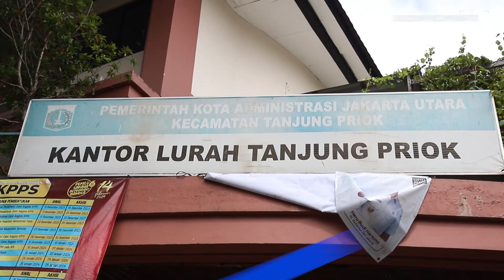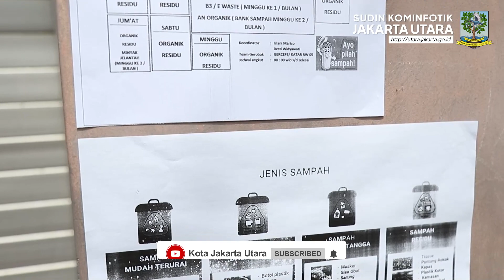Tim Penilai Lomba Jakarta Gotong Royong Tingkat Provinsi DKI Jakarta Tinjau BPS RW 05 Tanjung Priok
KOMINFOTIK JU - Tim Penilai Lomba Jakarta Gotong Royong Tingkat Provinsi DKI Jakarta meninjau lokasi Bidang Pengelolaan Sampah (BPS) lingkup RW di lingkungan RW 05 Kelurahan Tanjung Priok, Kecamatan Tanjung Priok, Jakarta Utara, Selasa (23/1). Untuk penilaian gotong royong dengan kegiatan kerja bakti di lingkungan masyarakat akan dilaksanakan pada Minggu (28/1) mendatang.

"Hari ini, kami tim penilai dari Provinsi DKI Jakarta yang merupakan gabungan dari beberapa Organisasi Perangkat Daerah (OPD) melakukan kunjungan sekaligus memonitor terkait dengan apa saja yang sudah dilakukan oleh BPS RW 05 Kelurahan Tanjung Priok," ungkap Kepala Bidang Lingkungan Hidup dan Ruang Terbuka Hijau Dinas Lingkungan Hidup Provinsi DKI Jakarta, Silvana Tarigan.

Untuk penilaian kegiatan Lomba Jakarta Gotong Rotong terbagi dalam dua tahap yaitu gotong royong dan BPS RW. "Pintu utamanya bukan dari sisi kompetisi tapi yang terpenting adalah peran serta masyarakat. Keasrian dan kebersihan lingkungan itu ujung tombaknya masyarakat sedangkan pemerintah akan terus membantu dari sisi sapras atau yang lainnya," tegasnya.

Saat penilaian tahapan BPS RW di lingkungan RW 05 Kelurahan Tanjung Priok, Silvana Tarigan mengapresiasi atas peran serta masyarakat dalam hal pengelolaan sampah. "Saya ucapkan terima kasih kepada masyarakat RW 05 dan RW 03 Kelurahan Tanjung Priok yang begitu antusias sekali dengan kegiatan Lomba Jakarta Gotong Royong. Saya harap semangatnya tidak kendur untuk terus menjaga keasrian dan kebersihan lingkungan," tuturnya.

Sementara itu, Asisten Perekonomian dan Pembangunan Sekko Administrasi Jakarta Utara, Wawan Budi Rohman bersama Kasudin Lingkungan Hidup Kota Administrasi Jakarta Utara, Edy Mulyanto, Sekretaris Kecamatan Tanjung Priok, Nurharyanto, Lurah Tanjung Priok, Teguh Subroto, dan jajaran terkait ikut serta mendampingi Tim Penilai Lomba Jakarta Gotong Royong Tingkat Provinsi DKI Jakarta.

"Sesuai dengan hasil penilaian dari tingkat kota, RW 05 Kelurahan Tanjung Priok terpilih sebagai yang terbaik dan cukup mumpuni untuk mewakili Jakarta Utara dalam Lomba Jakarta Gotong Royong Tingkat Provinsi DKI Jakarta. Melalui kegiatan ini dapat memberikan pembelajaran kepada masyarakat dan kita akan dorong lagi semangat masyarakat untuk bergotong royong," pungkas Kasudin Lingkungan Hidup Kota Administrasi Jakarta Utara, Edy Mulyanto.